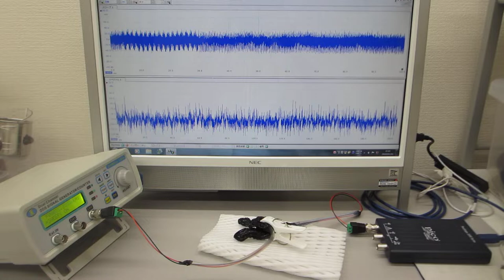超音波プローブの発振特性・伝搬特性を確認する実験（超音波システム研究所）